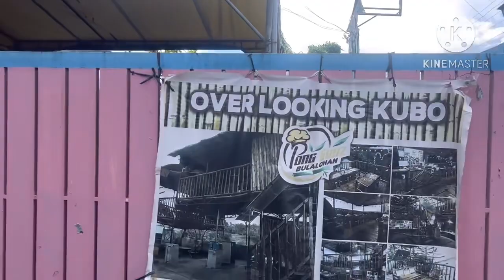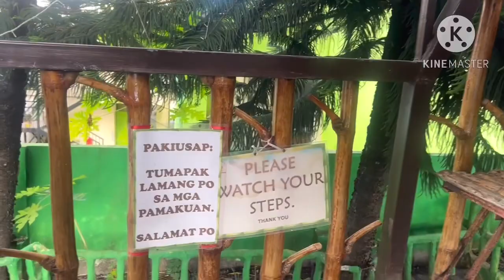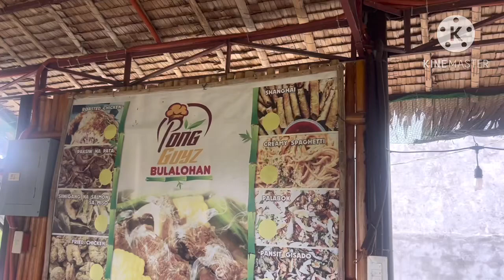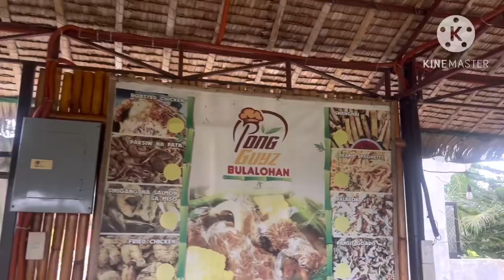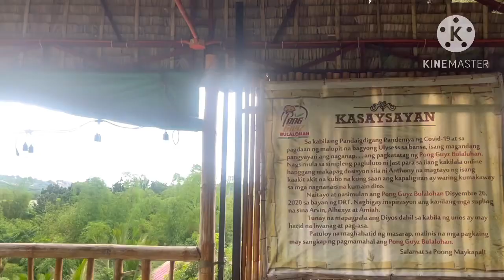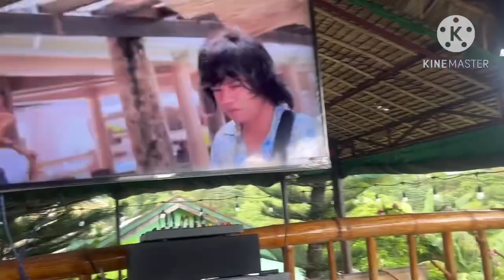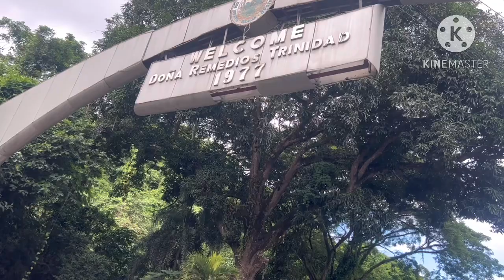Overlooking Kubo Masarap na Kainan Sa DRT